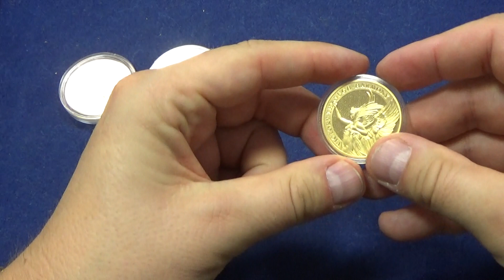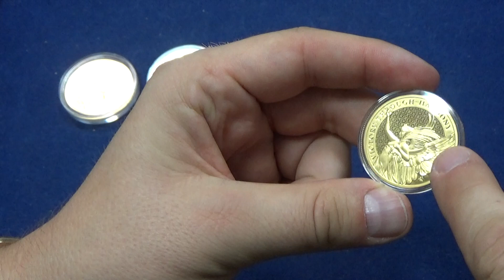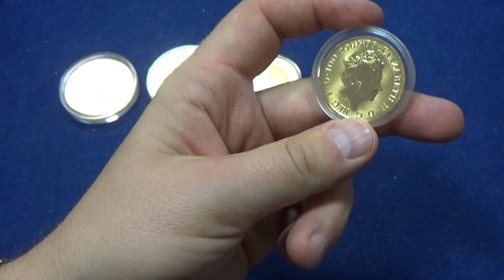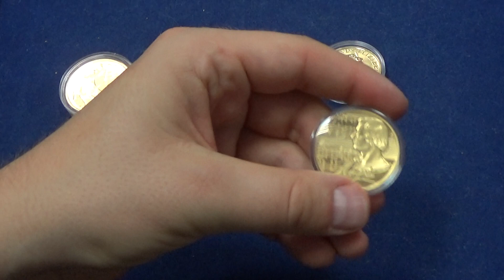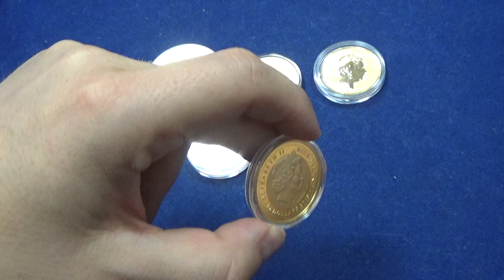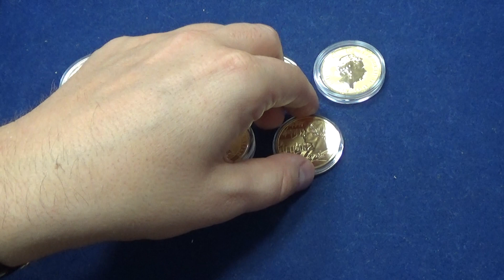(60) Monety złote 1 oz z roku 2021, kontynuacja poprzedniego filmu